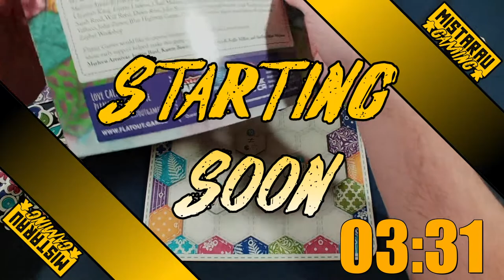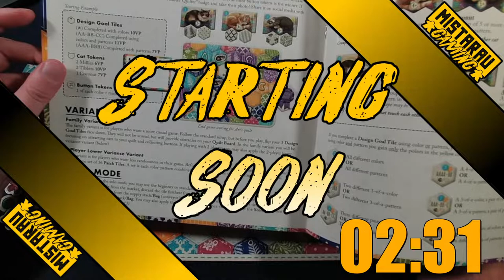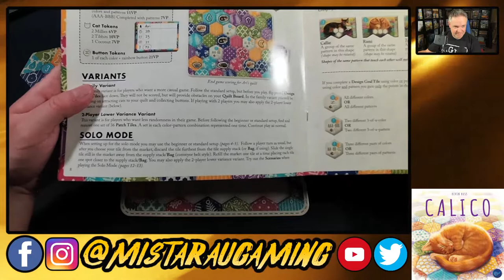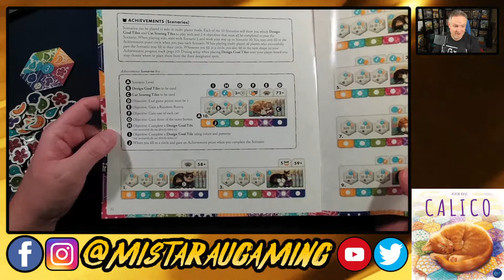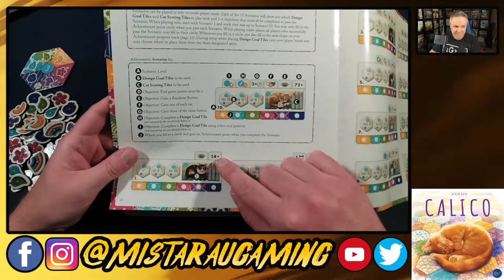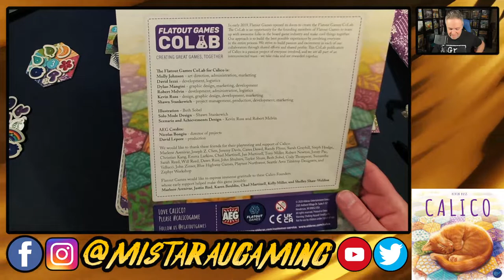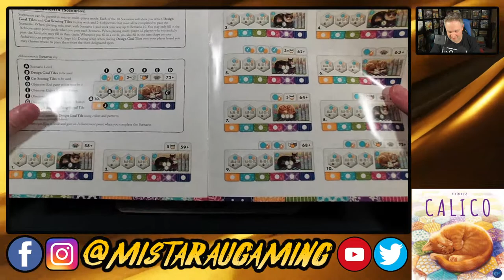Mista Rau Gaming LIVE! Calico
Join me as I play Calico from Kevin Russ and published by Flatout Games and AEG.  I'll be playing through the solo scenario challenges, and I'll be taking on challenge #1

0:00 Intro
4:53 Stream Starts
7:21 Set-up
15:30 Game Play
52:40 Scoring
55:10 End of Game Discussion